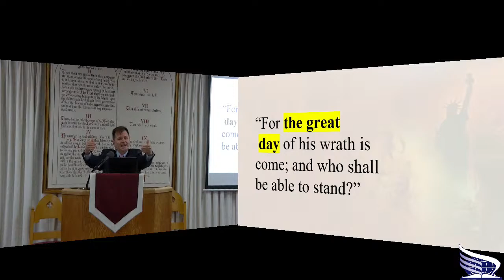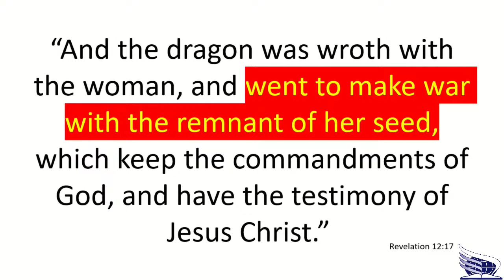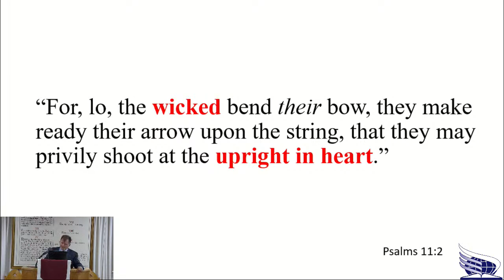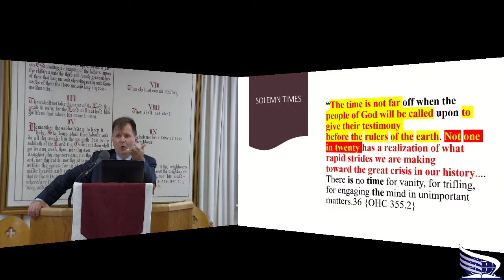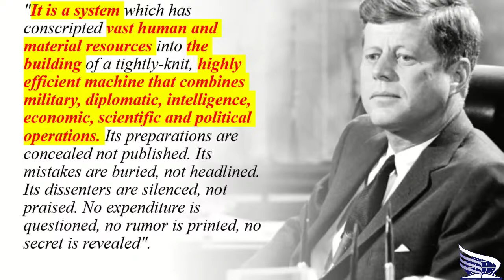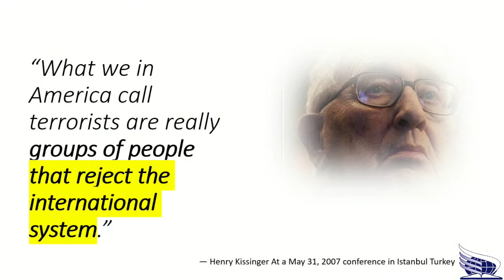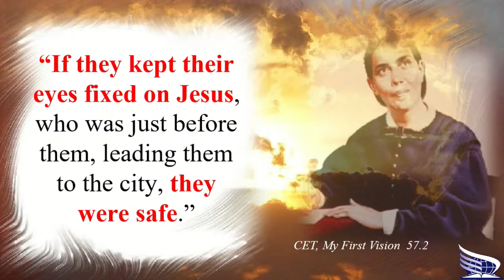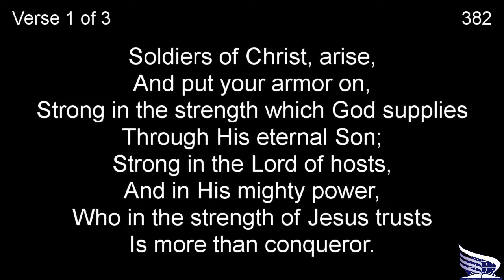The War of Tomorrow Against the Truth of today - 21-Apr-2023